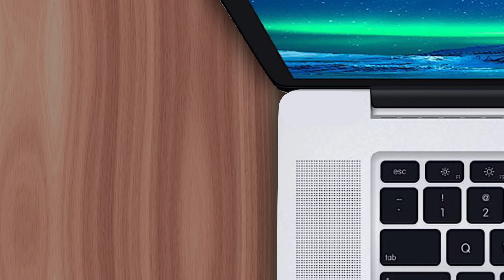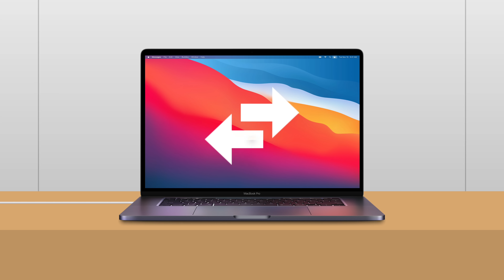Why The MacBook's MagSafe Connector Was Removed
The MacBook’s MagSafe connector was one of its coolest features. Making it easy to connect and charge the computer, while safely detaching itself if someone tripped over the cable. But this feature has been mysteriously missing from Apple's recent MacBook models. So why did Apple remove the MagSafe connector? Well that’s what I’ll explain in this video.